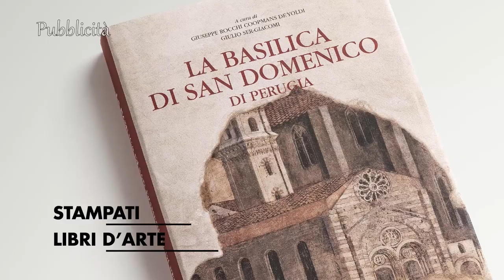MONTONE-MARRA 1-3 PROMOZIONE 8 dicembre 2022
Servizio di Luca Beacci
Riprese e montaggio di Enrico Luchetti